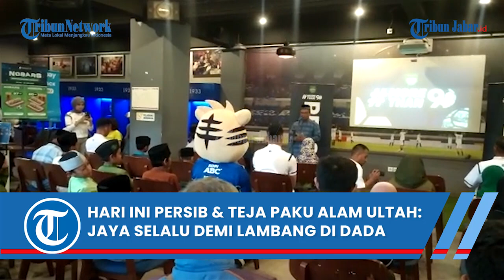HARI INI PERSIB BANDUNG DAN TEJA PAKU ALAM RAYAKAN ULANG TAHUN: JAYA SELALU DEMI LAMBANG DI DADA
Penulis: Cipta Permana | Editor: Hermawan Aksan | Video Editor: Edwin Tk